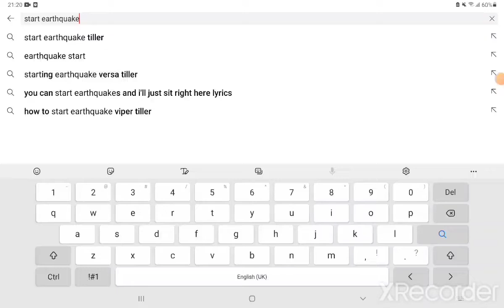When you accidentally start a earthquake